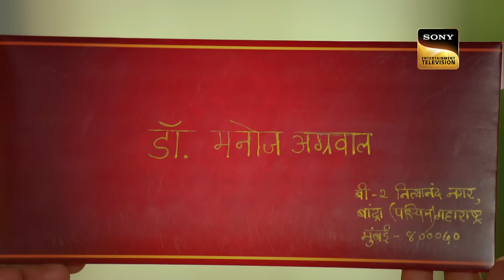Mauli Ka Parivaar | Mehndi Wala Ghar - Ep 1 | Full Episode | 23 Jan 2024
Episode 1: Mauli Ka Parivaar
Mauli, an optimistic woman who has never truly had a family of her own, is about to get married to the son of her adoptive parents. However, the groom, Manas, leaves her on the day of the wedding for someone else. Mauli's adoptive father, Manoj, is distraught when he finds out and gets a heart attack. Will Mauli be able to save him?